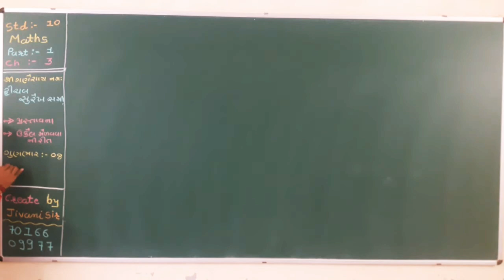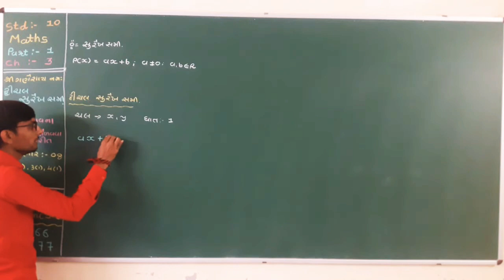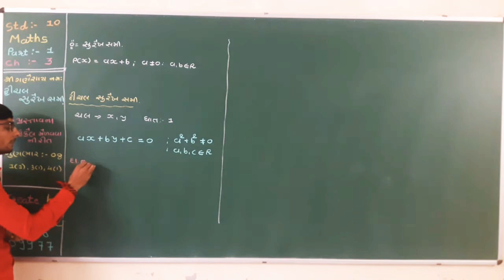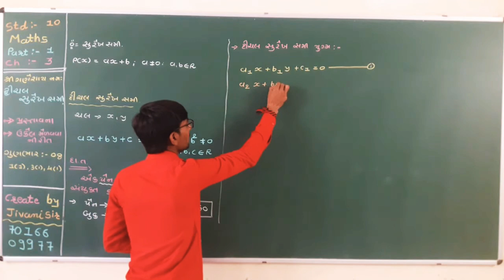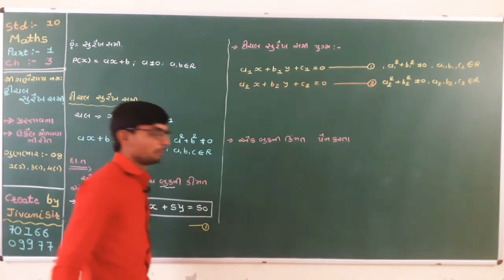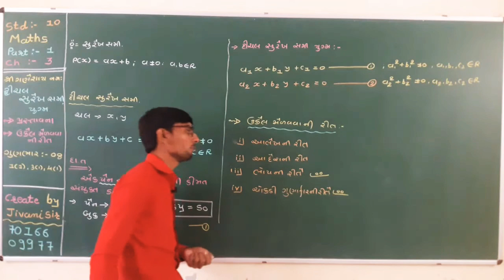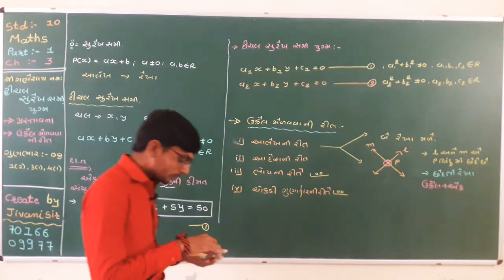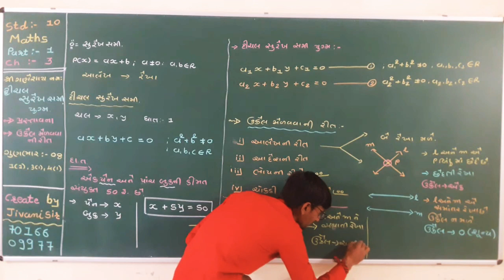STD 10 | MATHS | CH 3 | PART 1 | પ્રસ્તાવના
UNIQUE COACHING CLASSES MORBI
STD 8 TO 12 ( SCIENCE/COMMERCE )
CREATE BY JIVANISIR
PERSONAL & GROUP TUITION
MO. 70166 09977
STD 10 MATHS
# STD 10  ગણિત